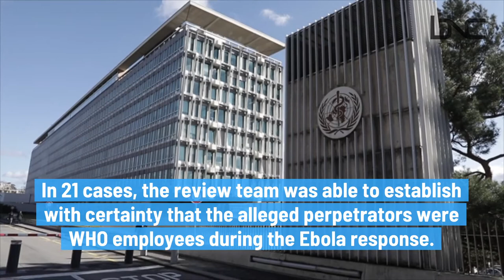Panel Finds 80 Alleged Cases of Sexual Abuse in WHO's Congo Response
A panel commissioned by the World Health Organization has identified over 80 alleged cases of sexual abuse during the agency's 2018 response to an Ebola outbreak in Congo.

ABC reports that the panel found that among those cases are allegations
implicating 20 WHO staff members.